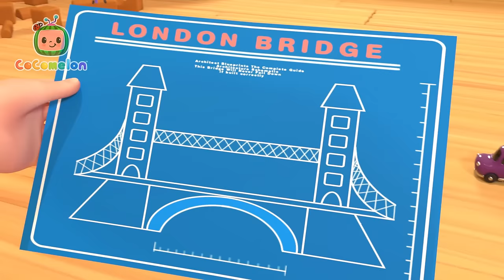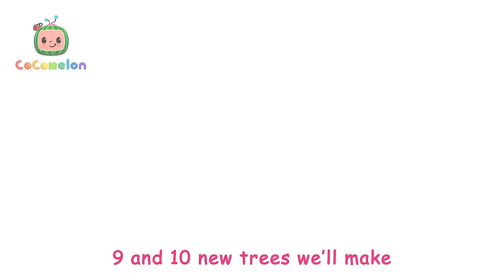Construction Vehicles 🏗️ | Cocomelon 🍉 | Kids Learning Songs! | Sing Along Nursery Rhymes 🎶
Look at the many types of construction vehicles! Watch and sing along as JJ and friends build a beautiful castle for the knight and princess!

00:00 Construction Vehicles Song
03:52 Helping Song
06:46 Humpty Dumpty
09:13 Days of the Week
12:15 Teddy Bear Teddy Bear
15:00 Happy Birthday JJ
17:45 Potty Training Song
20:42 Daddy Daughter Beach Day
23:58 Daisy Bell (Bicycle Built for Two)
26:23 London Bridge Is Falling Down
28:41 Counting Apples At The Farm
31:37 Breakfast Song
34:21 Yes Yes Save the Earth Song
38:07 Five Little Ducks (Quack, quack, quack)
40:52 Color Kaleidescope
43:37 Yes Yes Vegetables Song
47:24 Ski Song
50:06 Teaching Directions
53:28 Itsy Bitsy Birdie
56:16 Nina's Doctor Check up Song
59:02 Abuela Song / I Love My Grandma